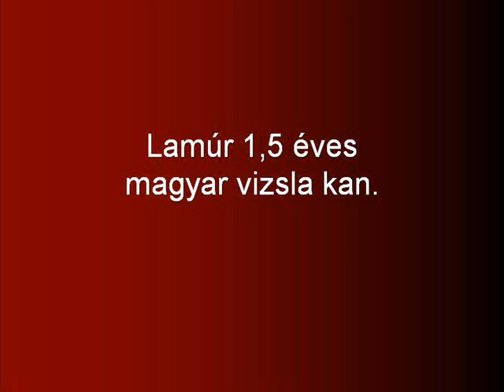LAMÚR - OWNER FOUND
Lamúr 1,5 éves magyar vizsla kan. Láncon tartott kutya volt, így még sokat kell tanulnia. Barátságos, gyerekszerető. Vadászatra alkalmatlan, mert lövésfélő.